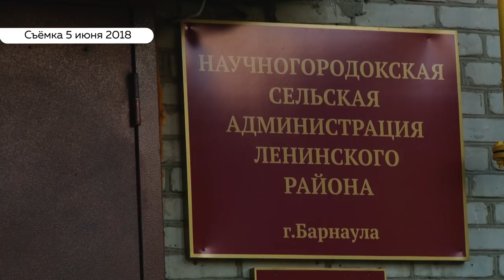Жители Казенной заимки митингуют с просьбой дать воду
О многотысячном поселке, который каждое лето страдает от нехватки воды, наша телекомпания рассказывала не раз. Власти еще в прошлом году обещали решить проблему, построив дополнительный резервуар на водозаборе – но обещание, по словам местных жителей, в очередной осталось на словах. Почему – расскажет Валентина.